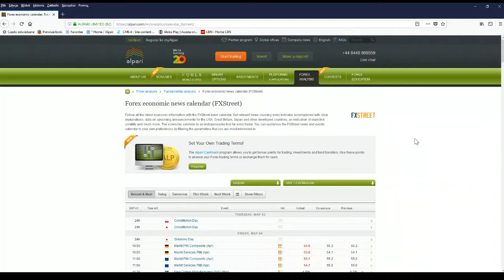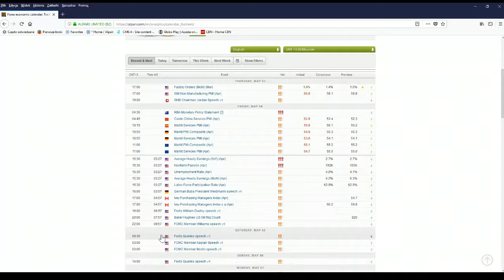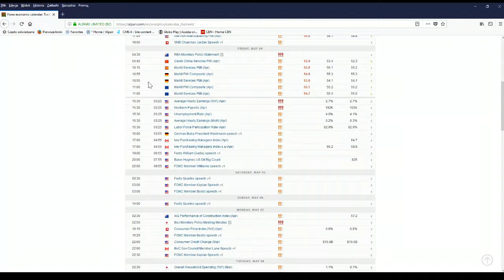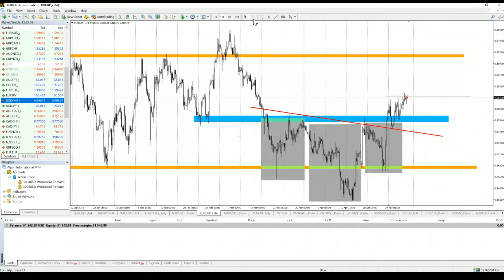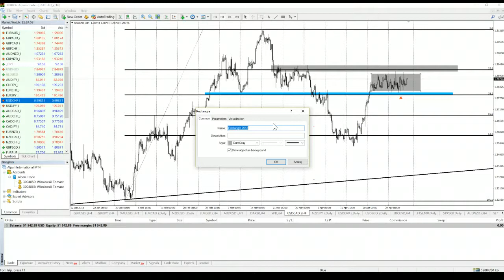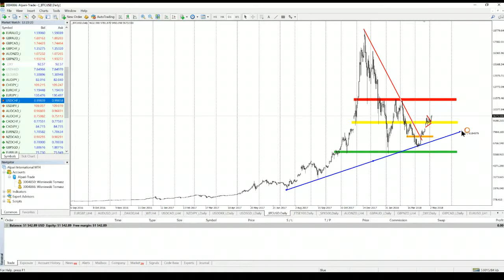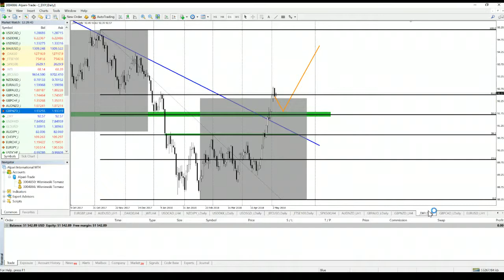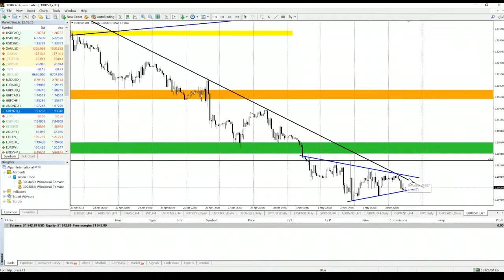Daily Analytical Report. 04.05.2019